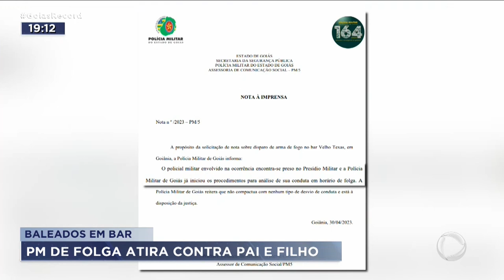BALEADOS EM BAR: PM DE FOLGA ATIRA CONTRA PAI E FILHO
IMAGENS MOSTRAM O TUMULTO DEPOIS QUE PAI E FILHO FORAM BALEADOS POR UM POLICIAL MILITAR, NUM BAR DE GOIÂNIA. O SARGENTO DA PM, QUE ESTAVA DE FOLGA, TERIA SE IRRITADO PORQUE O BAR ESTAVA LOTADO E AS MESAS MUITO PRÓXIMAS UMAS DAS OUTRAS. ELE ESTÁ PRESO NO PRESÍDIO MILITAR E DEVE CONTINUAR, POR ORDEM DA JUSTIÇA.